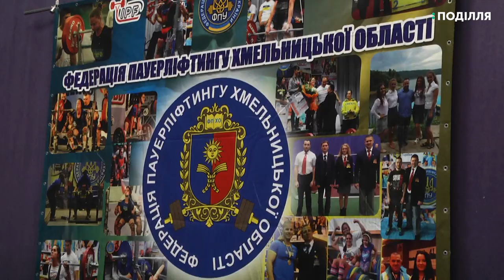У Хмельницькому стартував третій чемпіонат міста класичного жиму лежачи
60 спортсменів Хмельницького взяли участь у чемпіонаті міста з класичного жиму лежачи. Змагались спортсмени різних вікових груп, юнаки та дівчата різного рівня підготовки. Побував на чемпіонаті міста і наш кореспондент Андрій Гуменний.